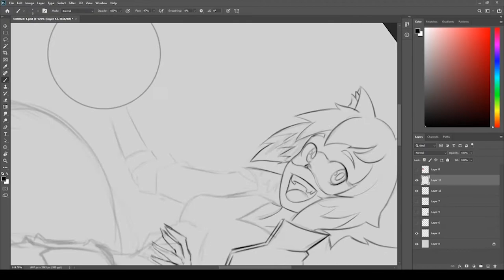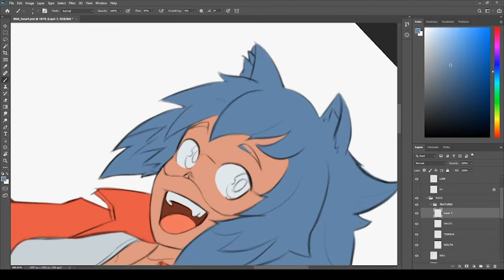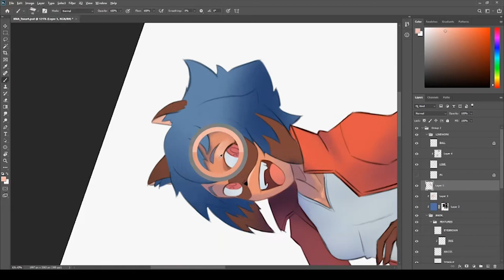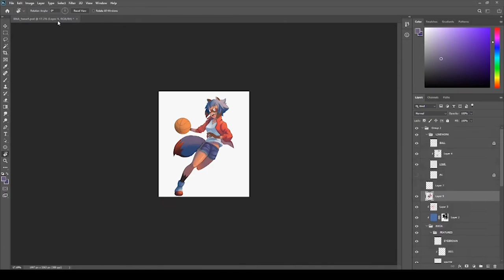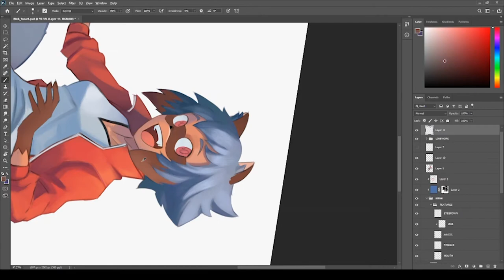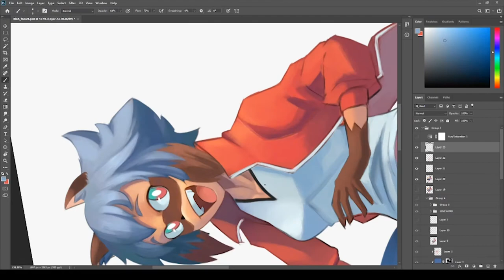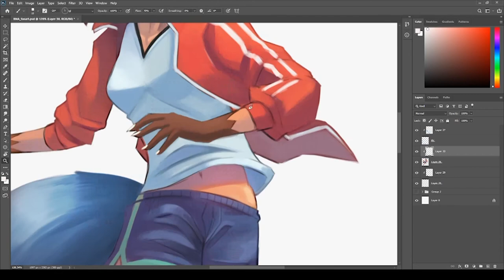BNA Michiru Speed Painting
This is my first try on doing speed painting. Hope you guys enjoy it =D